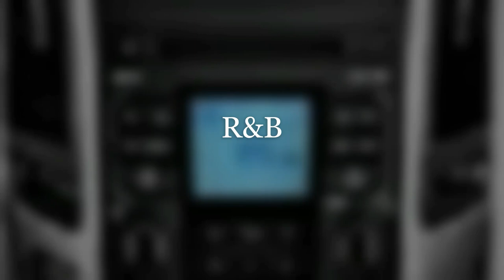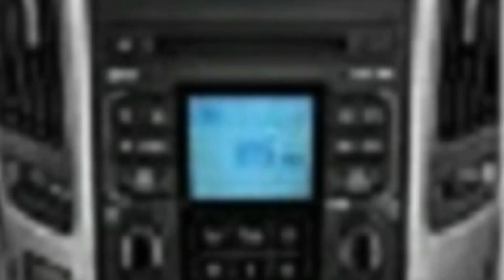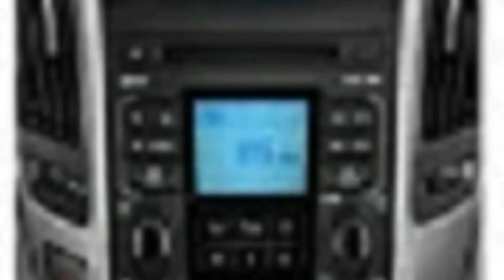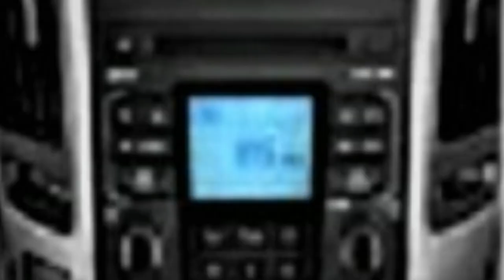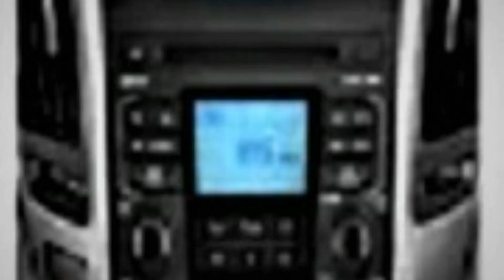The "Sounds of Sunday" March 14, 2021 Late Show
Thank you for tuning in to this "Late Show" addition of the "Sounds of Sunday" radio videos show.
I want to apologize for one of my Smooth Jazz tracks "Studio 2020" by Quincas Moreira. This track was replaced by the previous track "Blind Memories."
I will play "Studio 2020" next weekend for those of you who like this particular music track.
"The Sounds of Sunday" Music Mix.
A. R&B Music Mix:
1. Poppy Seeds By TrackTribe.
2. X Ray Vision By Slynk.
3. Philly Crew By Danny Kean & Doug Maxwell.
4. Guitar House B y Josh Pan.
B. Smooth Jazz Music Mix:
5. Always The Same By Sefchol.
6. Thank You R G E By Joe Bagale.
7. Blind Memories By Cheel.
8. Blind Memories By Cheel (Duplicate Track) in the place of Studio 2020 By Quincas Moreira. Technical Issue.
C. International Music Mix:
9. Reggae Wah By Doug Maxwell & Media Right Productions.
10. Sunny Travel By Nico Staf.
11. Rize Up By Diamond Ortiz.
12. Lazy Boy Blues By Unicorn Heads.
End of this "Late Show" right here on the "Sounds of Sunday."  I hope that you enjoyed the music tracks tonight.
Again, I apologize for the technical issue with track "Studio 2020" By Qunicas Moreira.  I will replay this track next weekend for all of you that enjoy this particular music tracks.
Have a great week and I will see you back here next weekend right here on the "Sounds of Sunday."  Later!
8.